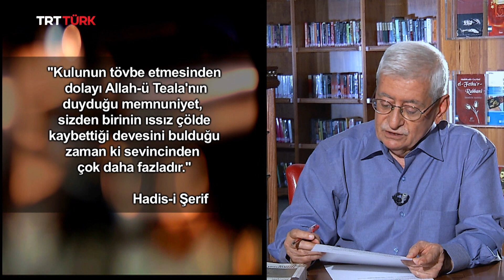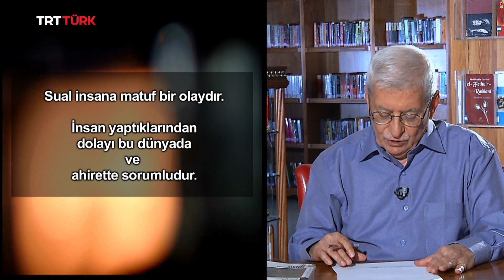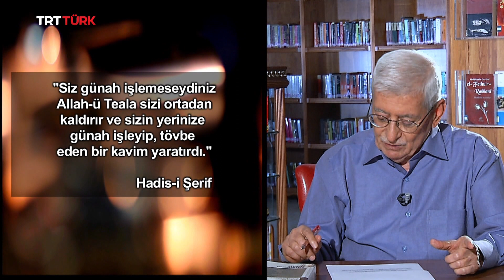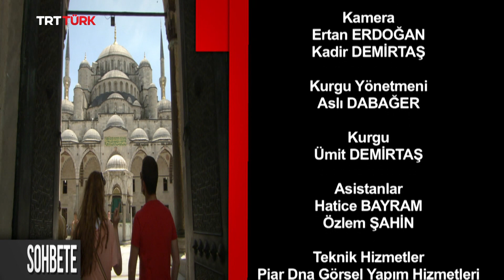Kapılar | Rasim Özdenören- 34. Bölüm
Dünyaya, İnsanlığa, Tarihe, Yarınlara ve tüm yönlere bu programla kapı açıyoruz.
'Kapılar' TRT Türk'te...